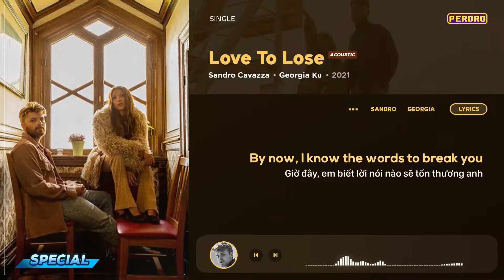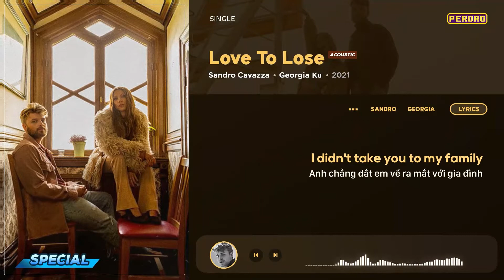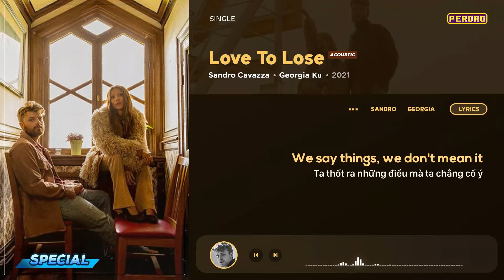(Vietsub+Lyrics) Love To Lose (Acoustic) - Sandro Cavazza, Georgia Ku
[SPECIAL]
"Love To Lose" viết về một mối quan hệ mà hai người có những quan điểm khác nhau hoàn toàn. Bài hát như là một cuộc trò chuyện mở về những điều cả hai phải chịu đựng. Họ từng nghĩ sẽ rời bỏ nhau nhưng rồi lại không muốn để điều ấy xảy ra.